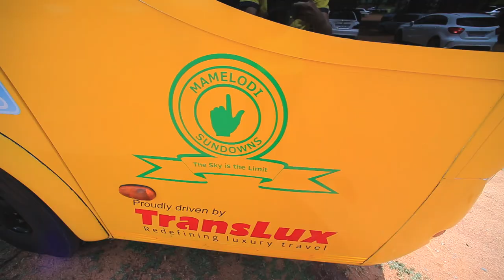Sundowns Visits Translux 2016